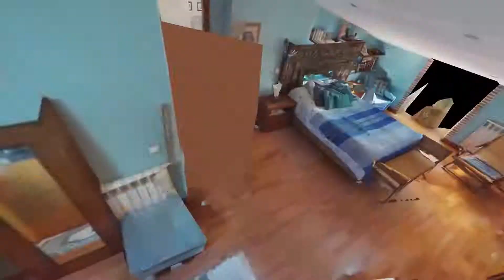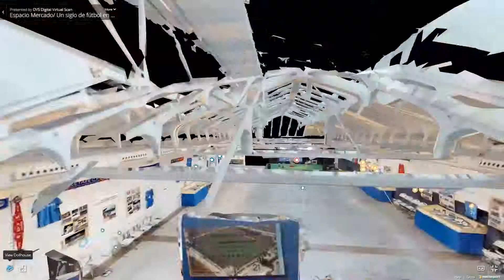DVS - Digital Virtual Scan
Vídeo características de visita virtual